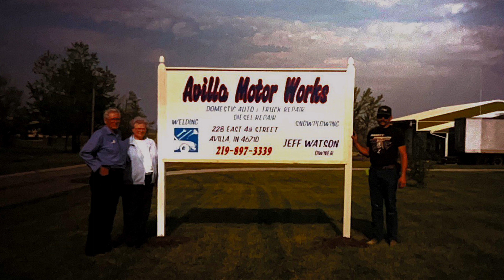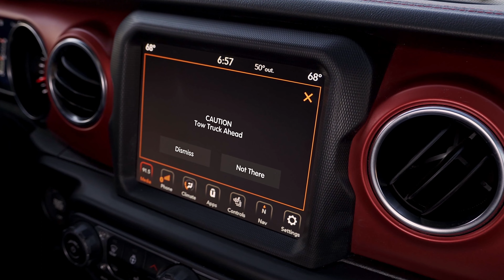Safety Cloud's Impact: Avilla Motor Works Tells Their Story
For over 26 years, Avilla Motor Works in Indiana has been a trusted name in the towing and recovery industry. But working on the road comes with life-threatening risks. Learn how the team's deployment of Safety Cloud® digital alerts makes a tangible difference and gets more drivers to slow down and move over on the road. Their story underscores the vital role Safety Cloud plays in ensuring their personnel get home to their families at the end of the day.

Visit HAAS Alert across all platforms to learn how Safety Cloud® is making roads safer for everyone